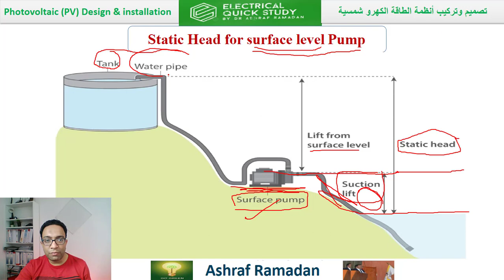Static Head for surface level Pump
▶ الاستفسار  عن اى معلومه 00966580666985